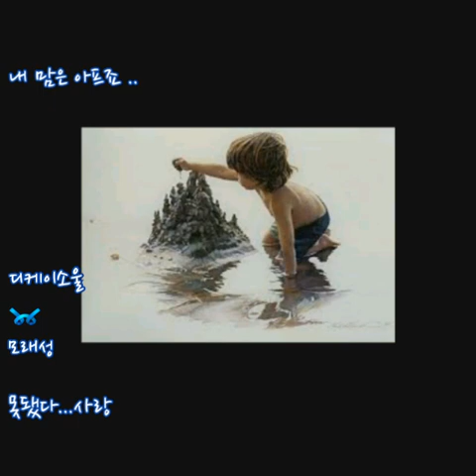디케이소울(DKSOUL) ➿ 모래성 (가사)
디케이소울 ➿ 모래성

한쪽 가슴이 먹먹하듯
혼자 있어도 들려오죠
우리가 함께 듣던 음악 소리는
아무 일 도 없는 듯 조용하게 흐르죠

밤 하늘에 그대 얼굴 그리다
어느 새 내 볼 위로 흐르는
눈물방울이 점점 흩어져 가요
슬픈 바람 소리처럼
그 고운 목소리도 조금씩 잊혀져가요

이런 날 너무 잘 아는
착한 사람이 지친 날 보며
마음 아플까 봐 전화도 누를 수 없는
먹먹한 가슴이 하얀 모래성처럼
흩어져 갈 때면 눈물 나죠

어느새 내 볼 위로 흐르는
슬픈 파도 소리처럼
그 고운 모습들도 기억에 지워져가요

흩어져 갈 때 면 눈물 나죠

하얀 모래성 위에 파도가
부서지듯이 우리에 추억도
쓸려 내려가죠 가슴에 박혀버린 그 목소리
그 고운 모습도 점점 흩어지는 파도위로
보내야 하는 내 맘은 아프죠